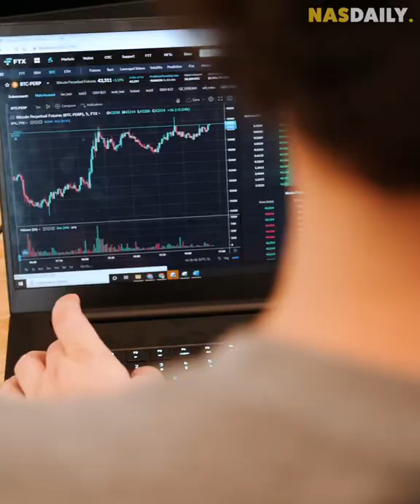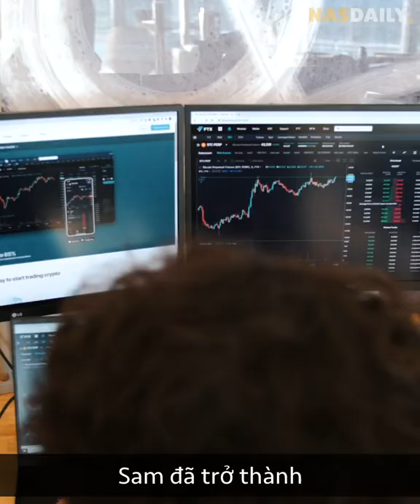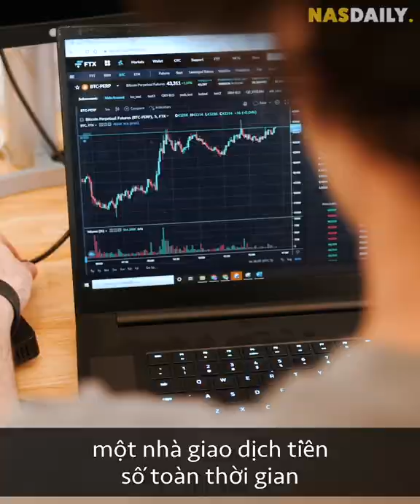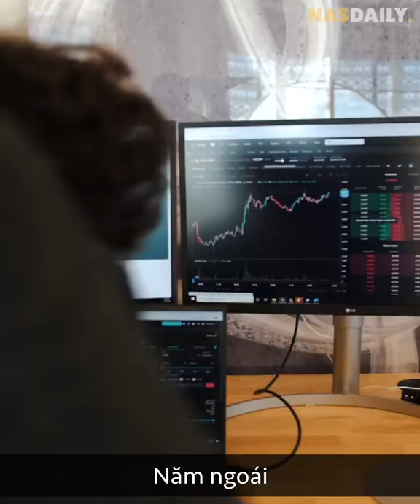vị tị phú hào phòng nhất thế giới nas daily